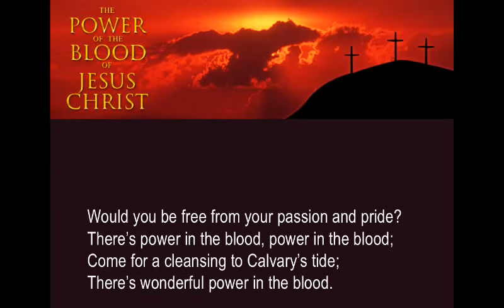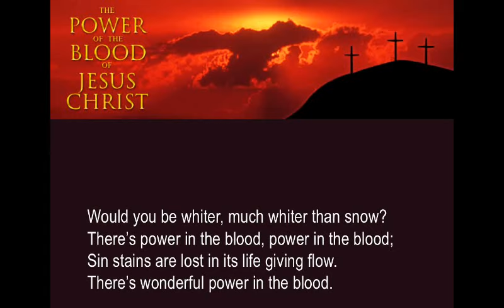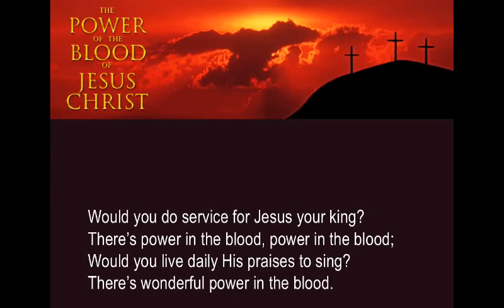There Is Power in the Blood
There's Power in the Blood [Hymns Video Lyrics]
Live Accompaniment for congregational singing